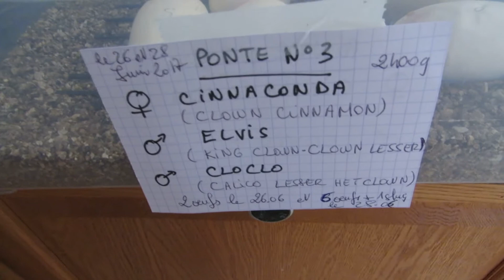Pythons regius Ponte N°3 Fem Clown Cinnamon X King Clown (Clown Lesser) ou Calico Lesser Het Clown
Ma femelle Clown Cinnamon à pondu 2 œufs le 26 Juin 2017 et après une injection par le vétérinaire le 27 Juin elle a enfin pondu 6 autres œufs et un slug le 28 Juin 2017. Naissances prévues vers le 26 Août 2017.